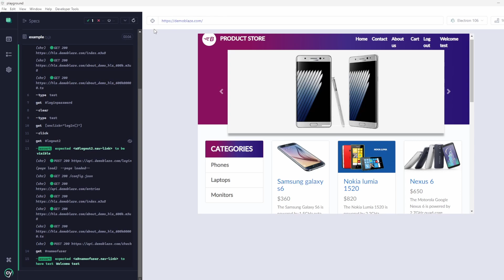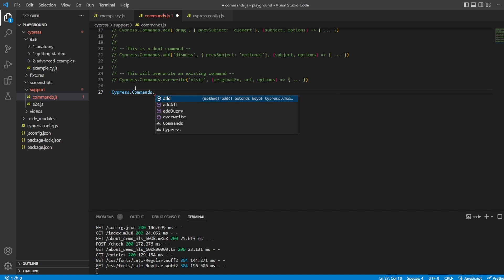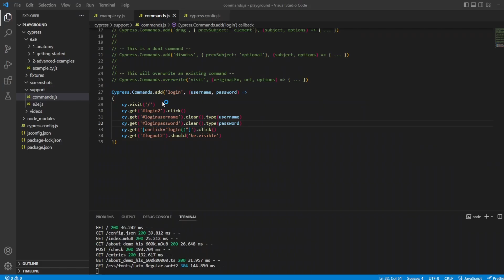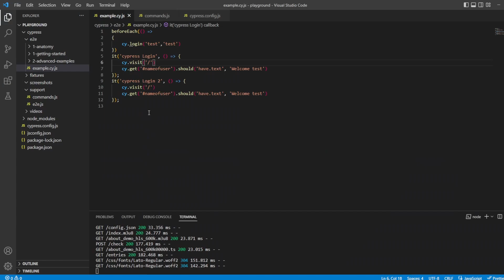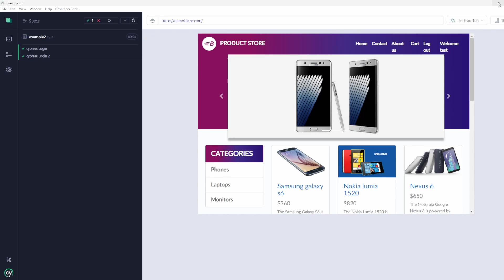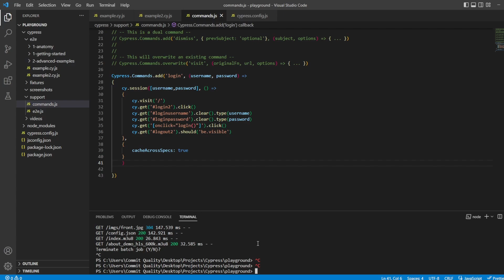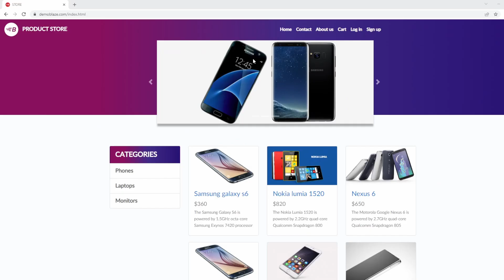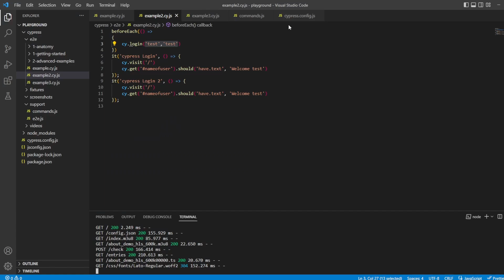Cypress Tutorial: Login Once with cy.session() for faster tests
In this Cypress tutorial, we'll explore the powerful capabilities of Cypress.Session for robust test automation, also show you how to make your tests faster by logging in once with cy.session(). How to re-use authentication in cypress. We will cover you how to leverage Cypress.Session to share state between your test cases and speed up your test execution time. You'll learn how to handle scenarios like multi-user interactions and authentication using Cypress.Session. With these techniques, you can create a more reliable and efficient test suite.

If you're looking for ways to make your tests faster, this cy.session() tutorial is a great way to start! We'll show you how to use this handy Cypress function to make your tests run faster and more smoothly!

Cache and restore cookies, localStorage, and sessionStorage (i.e. session data) in order to recreate a consistent browser context between tests.

Code:
//baseUrl is set in the config file
        cy.visit('/');
cy.get('login2').click;
cy.get('loginusername').should('be.visible');
cy.get('loginusername').clear.type(username)
cy.get('loginpassword').clear.type(password)
        cy.get('[onclick="logIn()"]').click();
cy.get('logout2').should('be.visible');